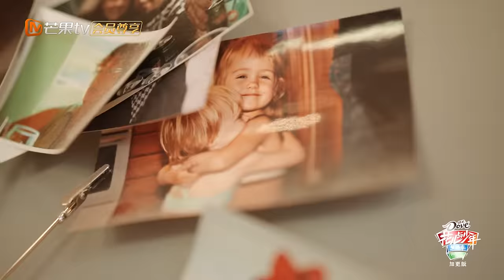【FULL】花少加更：胡先煦赵昭仪在线教学蹦迪小绝招 王安宇启蒙曲让热巴秦岚热聊青春故事 | 花儿与少年5·丝路季 Divas Hit The Road S5·Silk Road | MangoTV